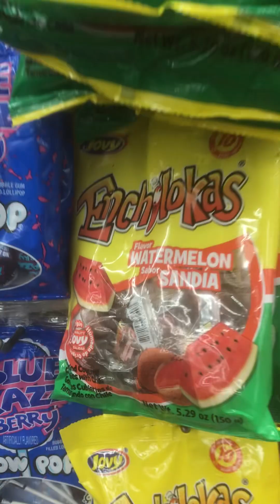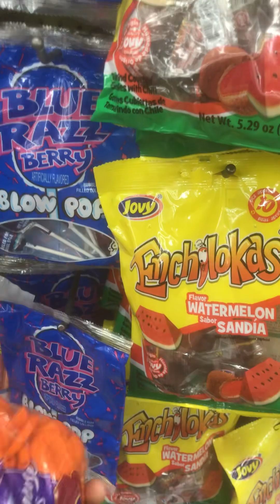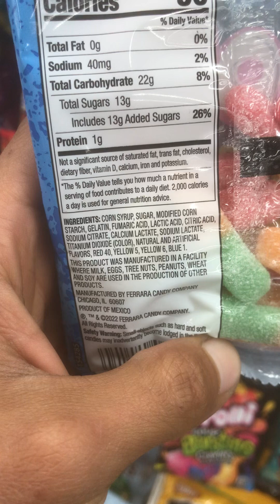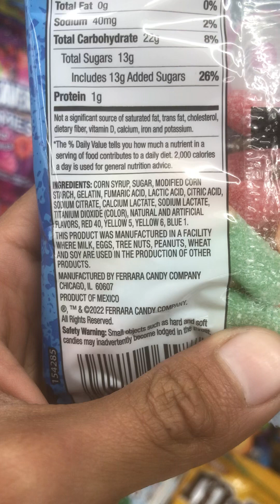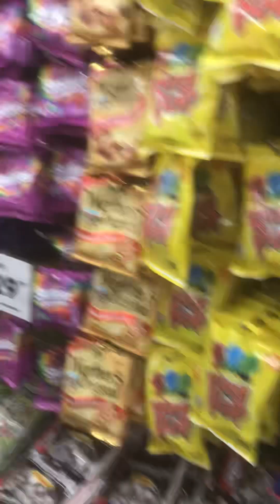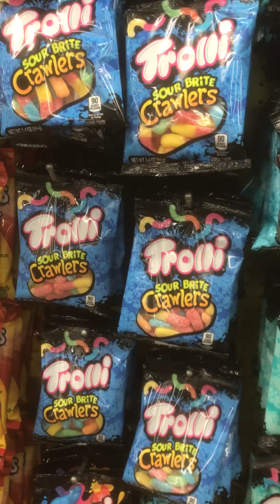Today Divorce Your Addiction ￼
These videos are eye opening. Take a look at them and spread the word

This last video is eye opening. It is 5 hours long but the blindfold will be removed. Let’s expose wickedness and not partake in it.